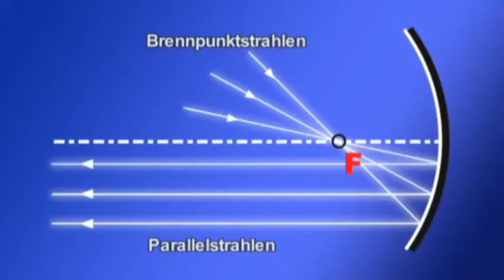Optik - Eigenschaften des Lichtes Trailer MedinLB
Optik - Eigenschaften des Lichtes Der Film Optik - Eigenschaften des Lichtes schlägt eine Brücke zwischen der physikalischen Theorie und der Lebenswirklichkeit der Schülerinnen und Schüler, indem er physikalische Alltagsphänomene erklärt. Grundlegend ist dabei die Ausbreitung des Lichts, seine Geschwindigkeit sowie Lichtquellen und Lichtempfänger. In einem weiteren Kapitel werden das Reflexionsgesetz und seine Anwendung an praktischen Beispielen behandelt. Die Brechung, also das Verhalten des Lichts beim Übergang von einem optischen Medium in ein anderes und das hierfür maßgebende Brechungsgesetz nach Snellius und die Totalreflexion sind Thema des anschließenden Kapitels. Dispersion, Prismen und Lichtspektren werden ebenfalls anhand von praktischen Beispielen demonstriert. Den Abschluss des Films bildet das Thema Linsen und optische Geräte, hierbei spielen unter anderem auch die Formen der Fehlsichtigkeit beim Menschen eine Rolle.

Zielgruppe: 7. - 10. Klasse

Lauflänge: 15:22 min

Auch in Ihrem Medienzentrum erhältlich.